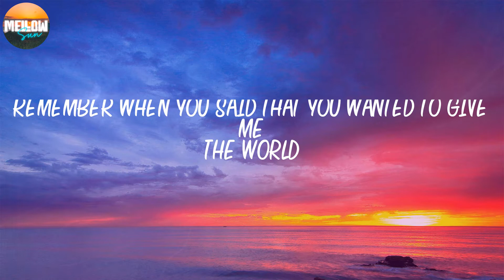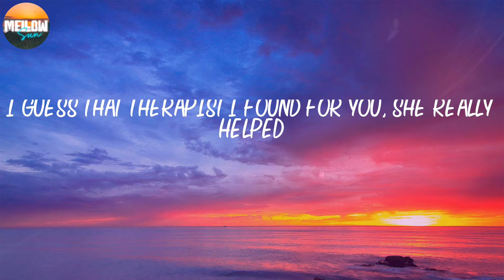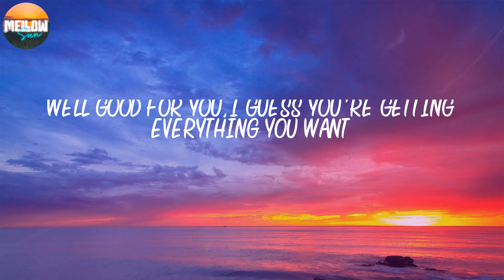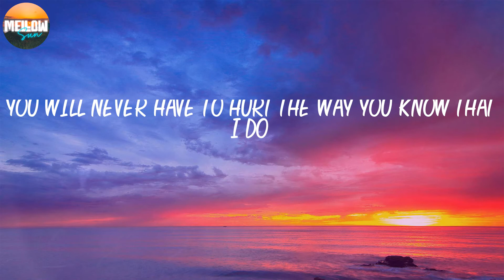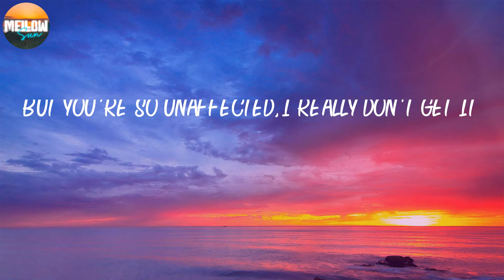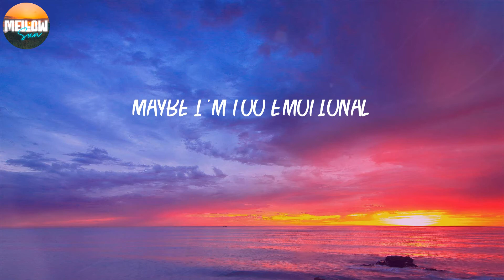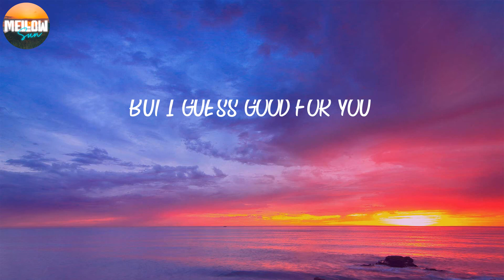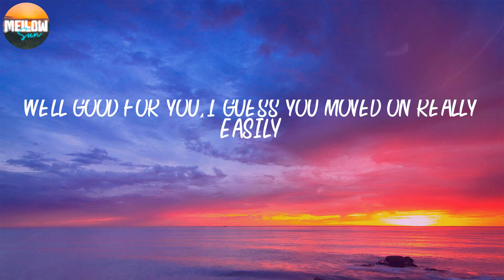Olivia Rodrigo - good 4 u (Lyrics) 🍓 Maybe I'm too emotional